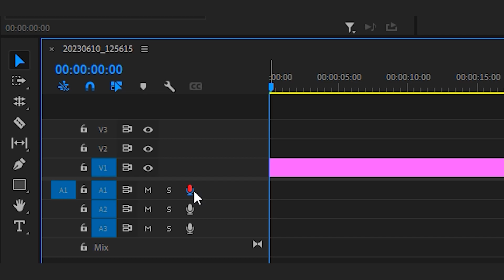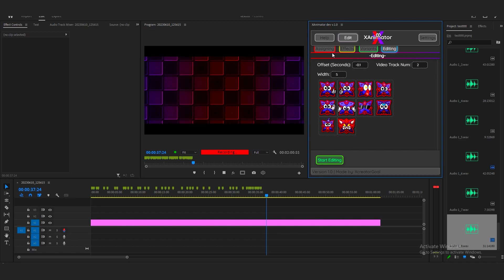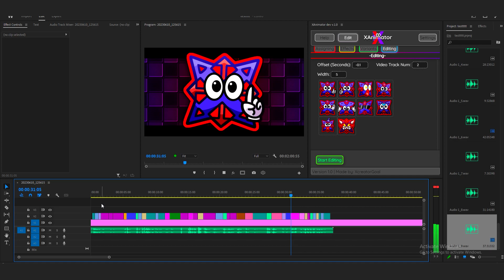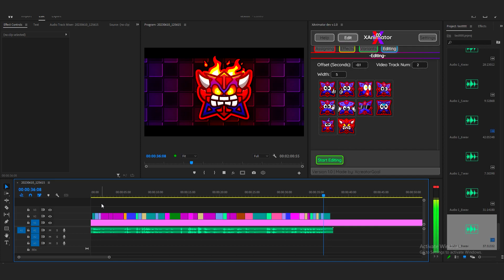[Pre-Order Possible] Testing XAnimator (Auto Add Character to Videos)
Introducing XAnimator – the revolutionary tool that's set to transform your video content creation experience! Created by a YouTuber with over 100k subscribers, this game-changing tool is about to take the world by storm.

Are you tired of spending endless hours trying to add your character to your videos while talking, only to struggle with complicated animations and effects? Look no further! XAnimator simplifies this process like never before, allowing you to effortlessly insert your character into your videos and bring them to life with your desired effects. Whether you're a seasoned content creator or just starting out, XAnimator is designed to make your life easier.

But that's not all – XAnimator goes above and beyond by offering image variants for every character item. Imagine being able to replace images, add extra details like shadows, and reapply all your favorite effects effortlessly. With XAnimator, it's all within your reach, and the possibilities are endless.

XAnimator is incredibly user-friendly, making it perfect for beginners and seasoned creators alike. You'll be up and running in no time, thanks to its intuitive setup and user-friendly interface. Plus, it's packed with storage capacity, allowing you to store up to 50+ images and create up to 4 variants for each image. Your creativity knows no bounds with XAnimator!

Don't miss out on the chance to revolutionize your video content creation process. Be among the first to experience the magic of XAnimator by pre-ordering today. Say goodbye to the complexities of video editing and say hello to a new era of creativity and convenience. Pre-order XAnimator now and be prepared to unleash your storytelling potential like never before!
Thanks to @TicLos for the amazing character design